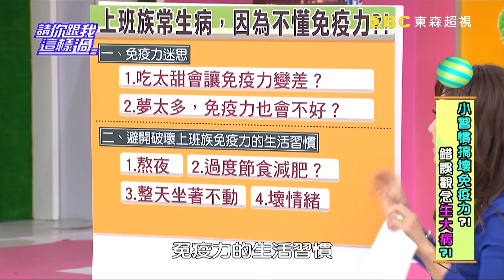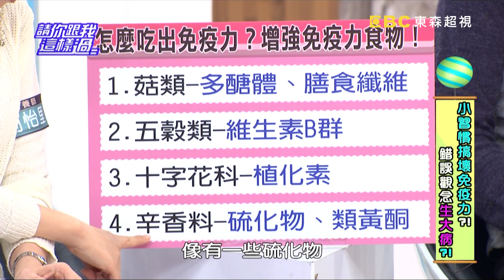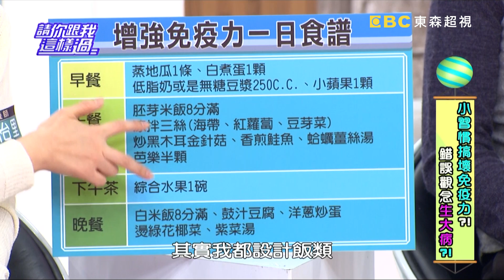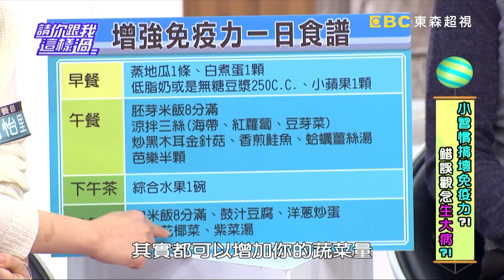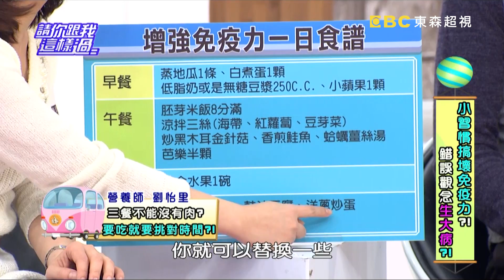小習慣搞壞免疫力？！錯誤觀念生大病？！朱芯儀 韋汝 20141217 一刀未剪版 請你跟我這樣過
來賓：朱芯儀、韋汝、楊羽霓、林奕勳
專家：腎臟科醫師洪永祥、營養師李婉萍、醫藥記者洪素卿

「好家在有智慧」告訴你，上班族常生病，就是因為不懂免疫力！？常感冒就代表免疫力不好嗎？到底要怎麼判斷自己免疫力好不好？吃太甜、變胖會讓免疫力變差！？還會降低身體抵抗疾病的能力！？夢太多，免疫力也會不好？安眠就能同時提升免疫力嗎？！熬夜、過度節食減肥、整天坐著不動、壞情緒，小心！這些都是破壞上班族免疫力的生活習慣！？錯誤觀念、壞習慣太多、免疫力差，竟會讓你生大病？！想要知道如何正確增強免疫力嗎？